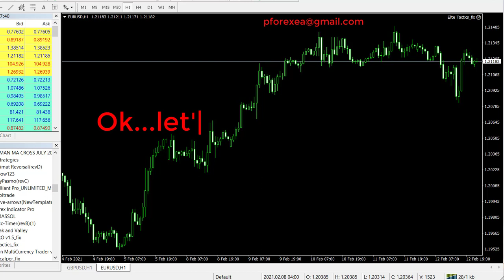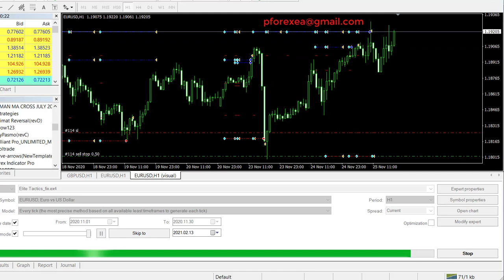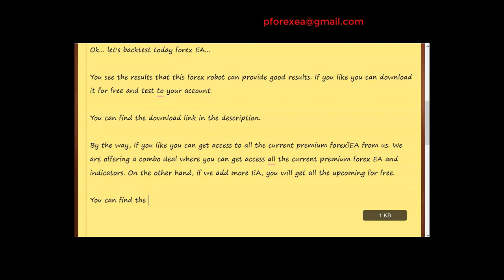Free Forex EA Robot | Forex Tactics Robot EA | Lucrative Bargain Profot Forex Robot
We are going to share a new forex robot for free. The robot creator claimed that this forex robot is built based on the advanced scaping algorithm strategy. And this robot can give consistent over time. As always, this indicator only works on the mt4 platform. You can use all the major currency pairs to use this robot.

How to use:

Step 2: Download the EA's file
step 3: Install the EA to your MT4 platform
Step 4: Run the EA to your demo account first
Step 5: After testing, if profits go to real account
Step 6: Make Profit